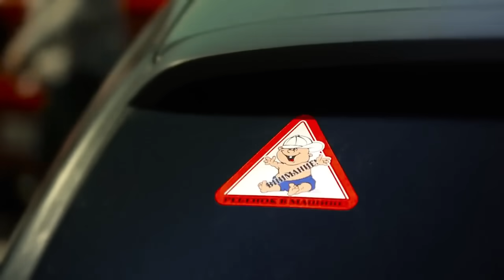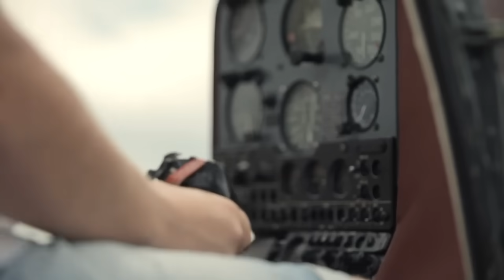Макс Покровский — «Московские пробки» (Official Music Video)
Стихи: Михаил Гуцериев
Режиссёр: Дмитрий Фикс

Слушайте и скачивайте трек «Московские пробки» на всех цифровых площадках.

Стихи к песне «Московские пробки»:

Припев
Вся Москва попала в пробку —
Ни проехать, ни пройти.
Уголёк подкиньте в топку —
И счастливого пути.
И счастливого пути!

Куплет
В пробке отсидел весь зад.
Мысли слиплись невпопад.
Слева «Лексус», справа «Хонда» —
Все машины встали в ряд.

Светофор горит, мигает.
Перекрёсток зло рычит.
Из «Пежо» собака лает.
Постовой смешно мычит.

Припев
И счастливого пути.
И счастливого пути!

Куплет
«Мазды» зад прижал мне перед.
Льются брызги на капот.
И глазам своим не верит
В «Ягуаре» чёрный кот.

Из машин летят окурки.
Закипел тосол — жара.
Светофор играет в жмурки.
Матерятся шофера.

Припев
И счастливого пути.
И счастливого пути!

Куплет
Меж рядов снуют цыганки.
На «Порше» сидит мажор.
У подземки шум и пьянка.
В «Жигулях» дымит мотор.

Припев
И счастливого пути.
И счастливого пути!

Припев
И счастливого пути.
И счастливого пути!